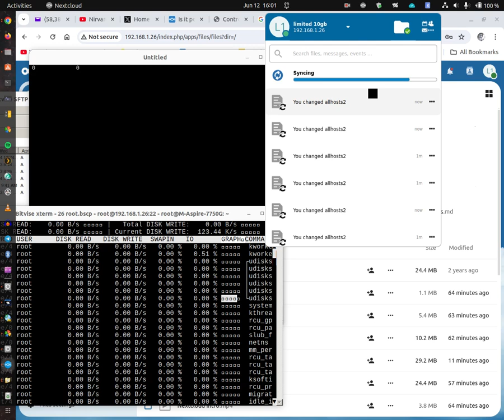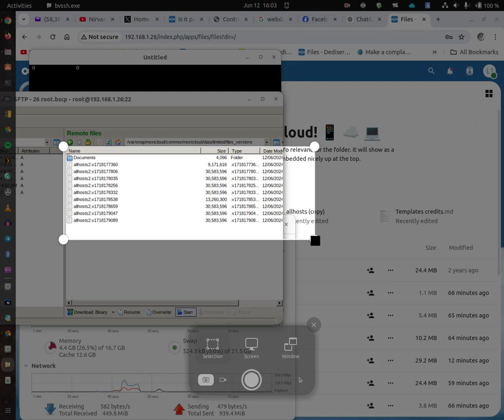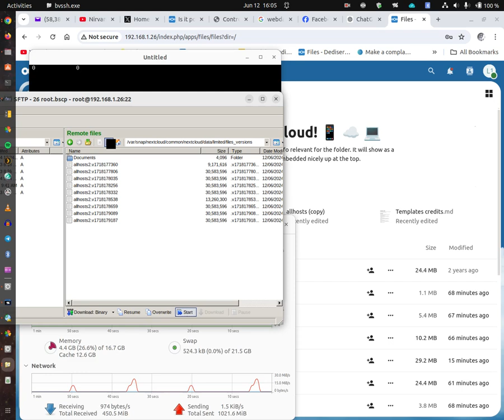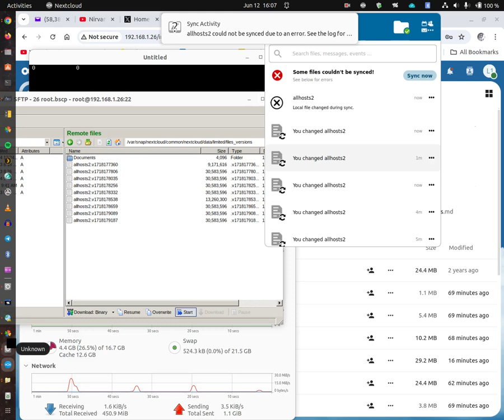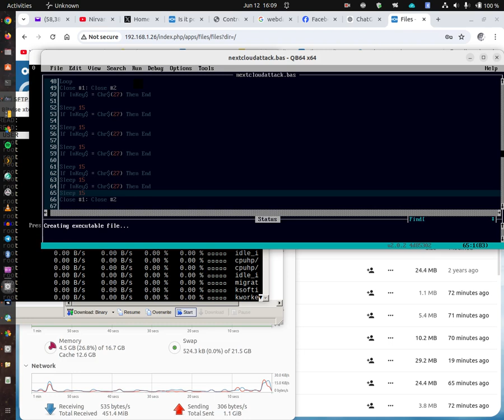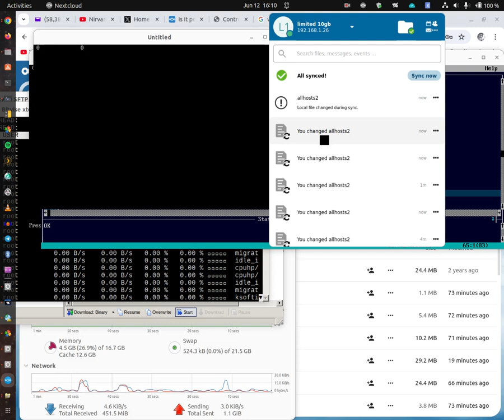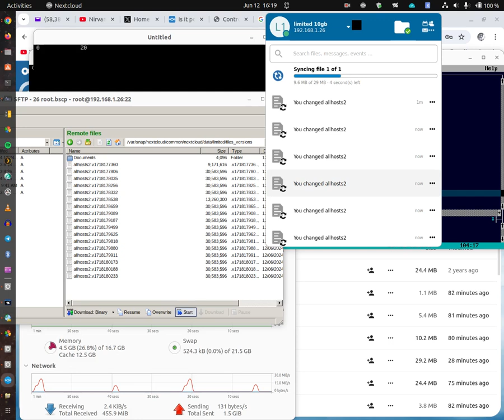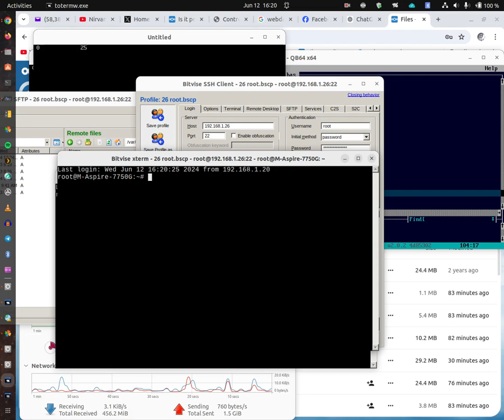Nextcloud Client jam june 12 2024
QB64 needed for this program
Rem A tester for YaCy PiHole Nextcloud
Rem June 2024
Randomize Timer
DefInt A-Z
Timer On
On Timer(1) GoSub health

digloop:
Rem ESC to exit
If InKey$ = Chr$(27) Then End
a = (25 * Rnd) + 97
b = (25 * Rnd) + 97
c = (25 * Rnd) + 97
d = (25 * Rnd) + 97
e = (25 * Rnd) + 97
f = (25 * Rnd) + 97
g = (25 * Rnd) + 97
h = (25 * Rnd) + 97

domain$ = Chr$(a%)
index& = index& + 1
Hz = Hz + 1

Open "/mnt/cloudparty/limited/allhosts" For Input As #1
Open "/mnt/cloudparty/limited/allhosts2" For Output As #2

Do While Not EOF(1)
    Input #1, a$
    Print #2, a$
    Print #2, domain$
Loop
Close #1: Close #2

Sleep 15
Sleep 15
Sleep 15
Sleep 15
Sleep 15

'Sleep 1

Rem timed on my computer rough Hz with no sleep states.
Rem Hz 100
'For i& = 1 To 1770000: Next

Rem 51 Hz
'For i& = 1 To 4000000: Next

Rem 30 Hz
'For i& = 1 To 7500000: Next

Rem 15 Hz
'For i& = 1 To 15000000: Next

'Next

GoTo digloop

health:
Locate 1, 1
Print Hz, index&
Hz = 0
Return